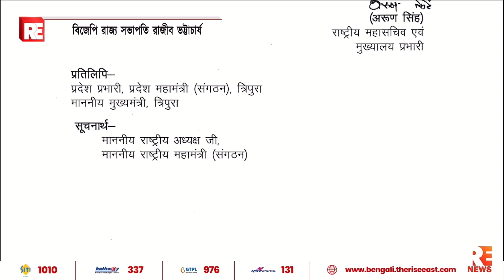বিজেপি রাজ্য সভাপতি রাজীব ভট্টাচার্য